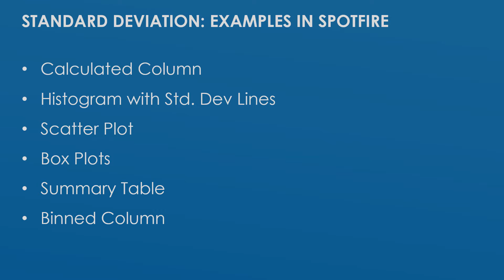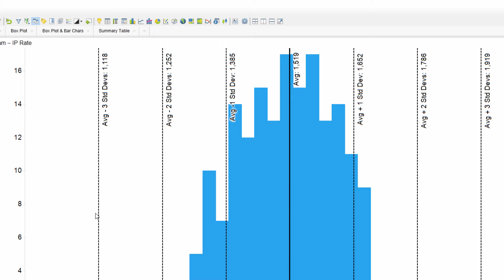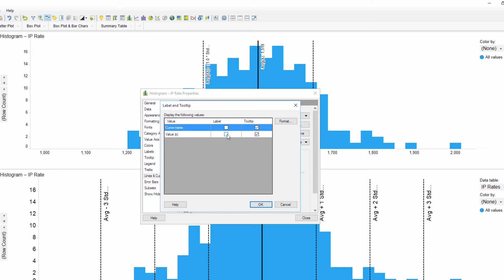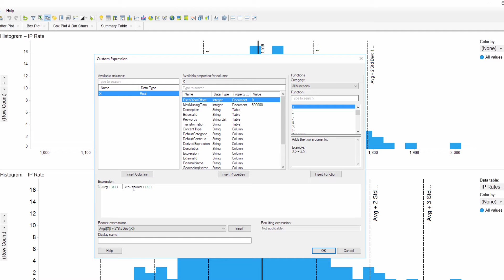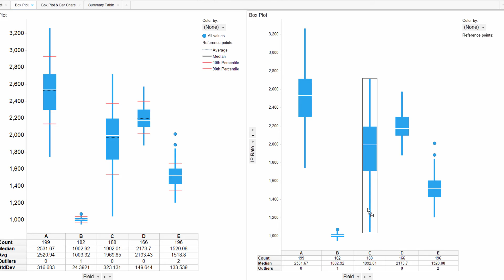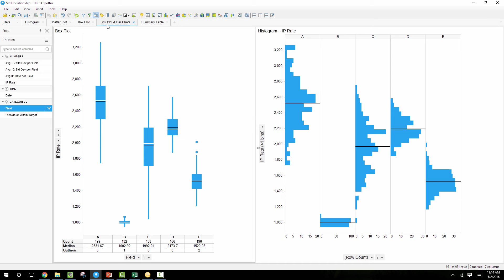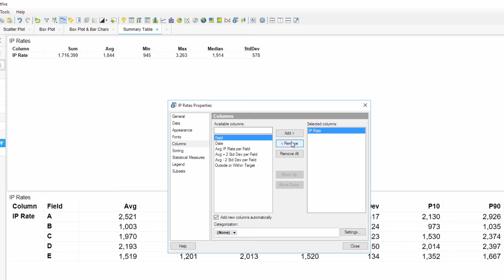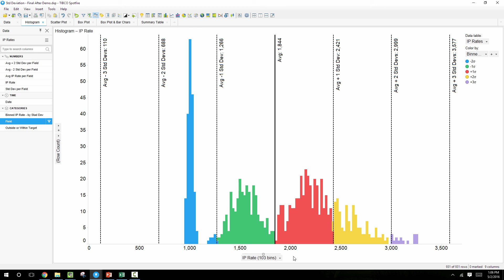Standard Deviation in Spotfire - Part 2 of 2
In this 2nd video of a 2-part series, I show several applications of standard deviation in TIBCO Spotfire. To download the Excel file shown in this video, visit this blog post